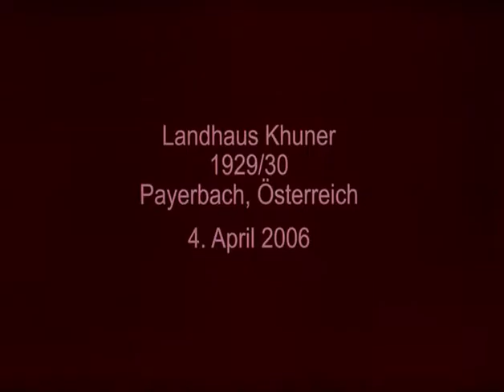Adolf Loos - Häuser/Houses - 24 - Landhaus Kuhner